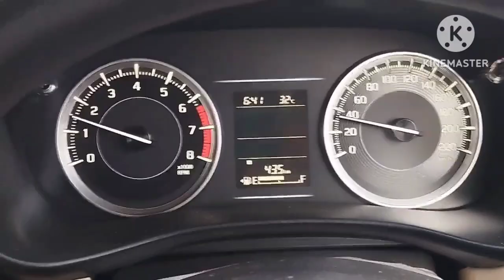How To Use Set Belt ASSAM DRIVING SCHOOL